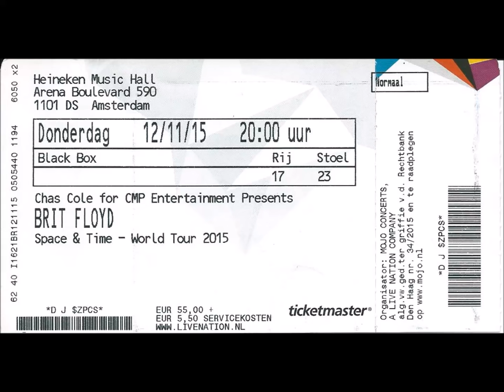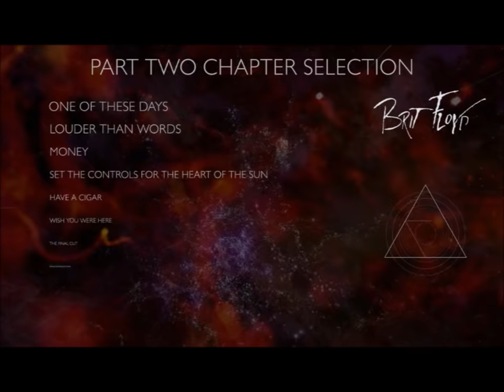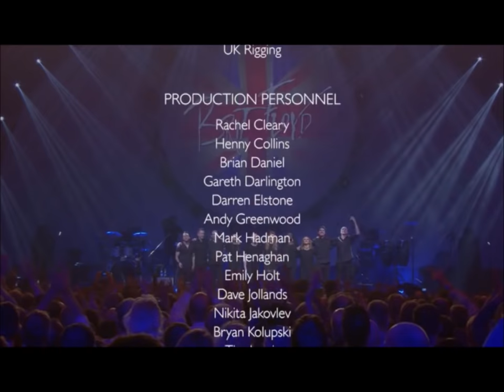2015-11-12 Brit Floyd Heineken Music Hall Amsterdam Complete concert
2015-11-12 Brit Floyd Heineken Music Hall Amsterdam